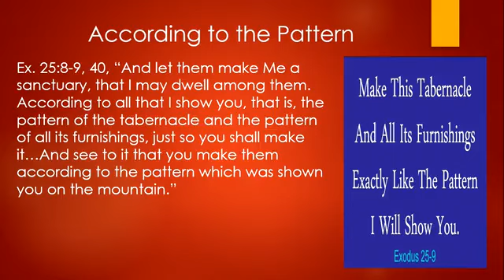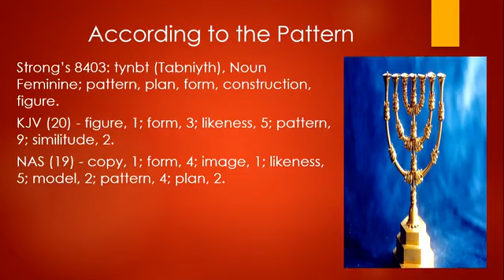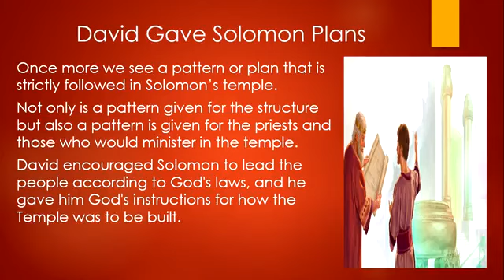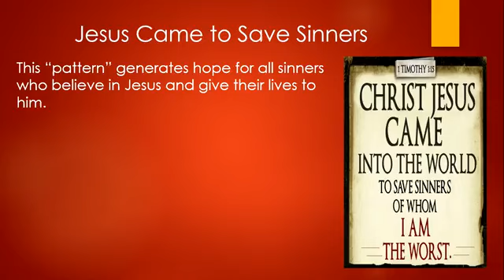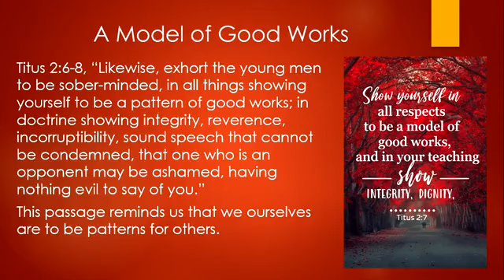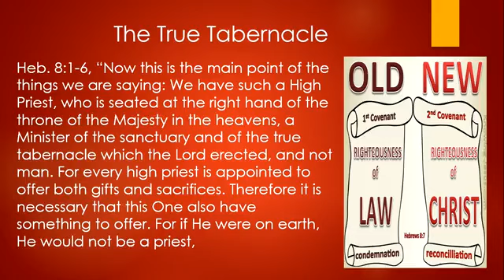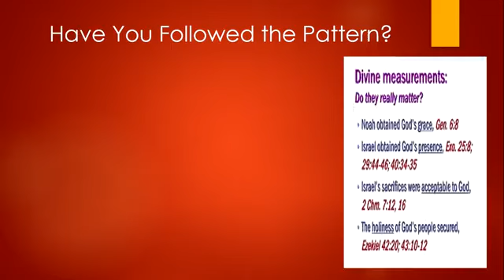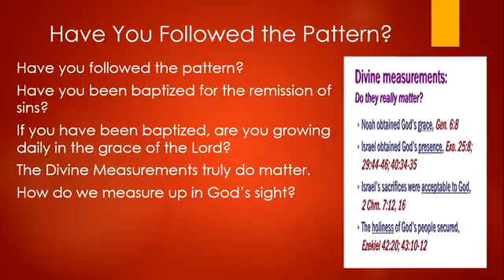Sunday 2024 07 28 Hold Fast To The Pattern 2tim1v8 14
There are numerous passages in the Scripture that talk about patterns and the importance of following them. Whether it is the Tabernacle in the Wilderness or the Temple in Jerusalem or our own Christian walk, there are patterns that God has given.